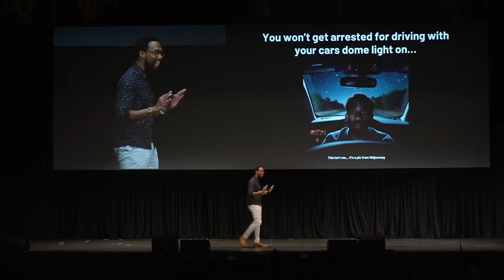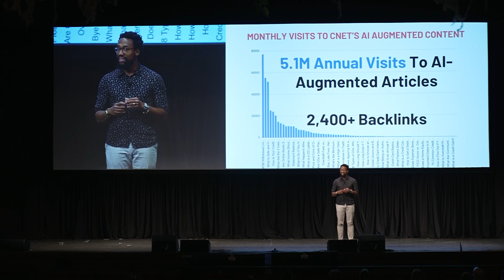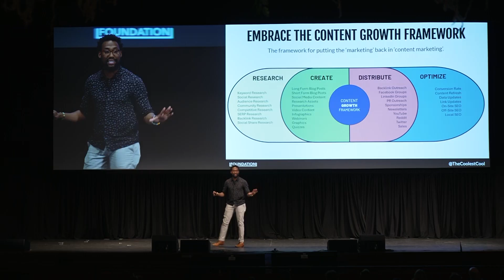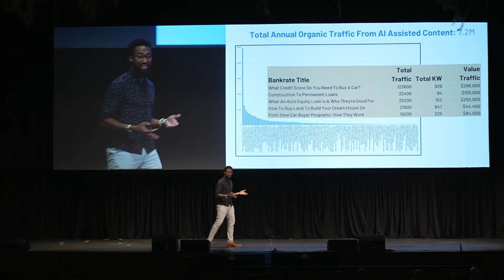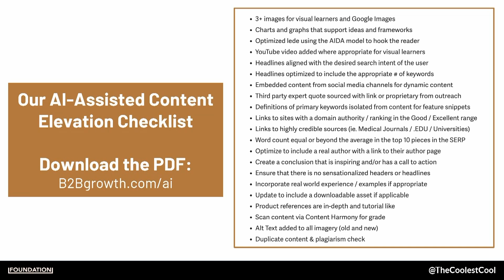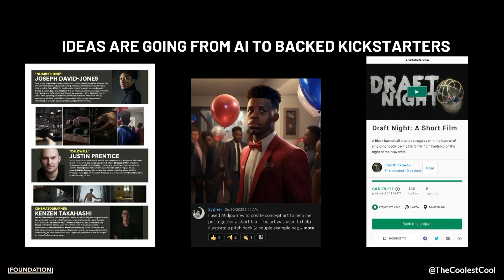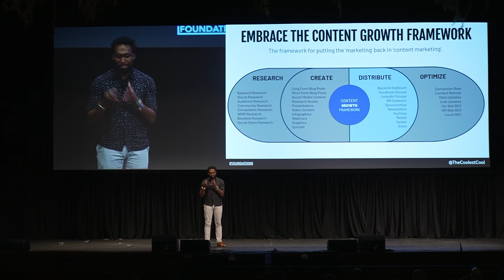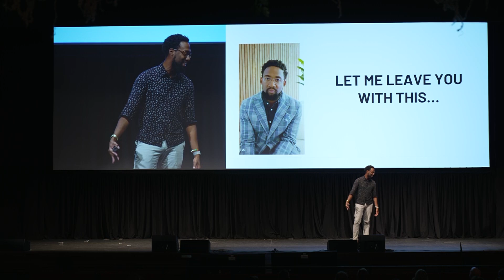Empowering Nonprofits with AI Content Engines with Ross Simmonds - NIO Summit 2024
How do you navigate marketing in the AI age? This talk will help. It’s estimated that some brands generate more than 5.1M annual visits directly to content that was created with AI. These pieces of content have over 2,400 backlinks and is continuing to rise in the SERP. Over the last few months, Ross and the team at Foundation have helped brands develop content marketing strategies that use AI to improve processes, efficiencies and drive millions in both pipeline and traffic. In this session, Ross will share frameworks, tools and strategies that marketers can use to unlock new levels of success on the back of Generative AI.
🎟️ See more sessions like this and unlock more innovative ways to grow your fundraising by getting your ticket to NIO Summit 2025